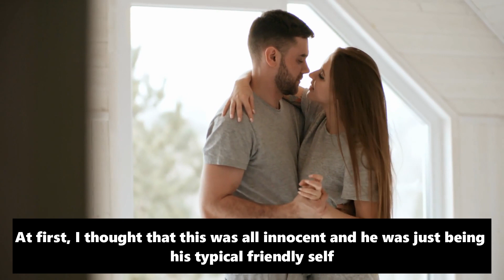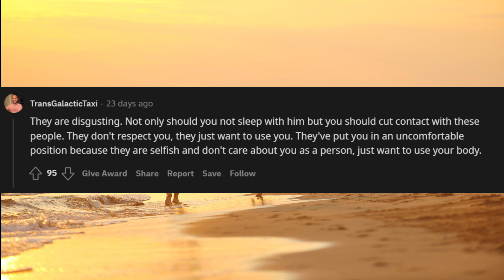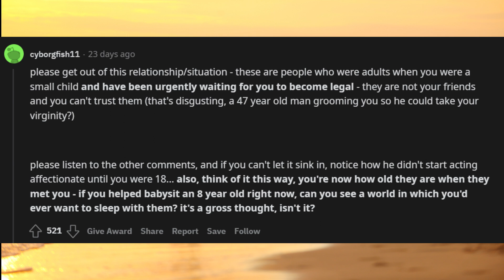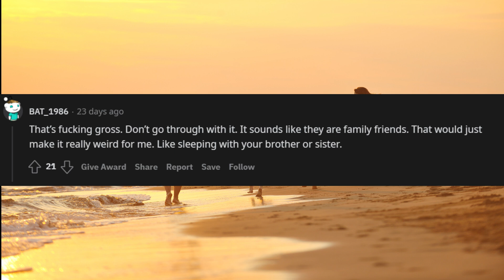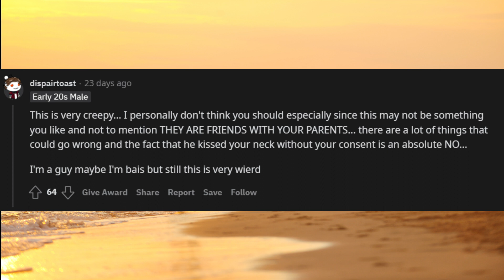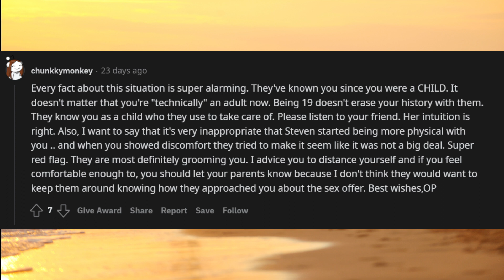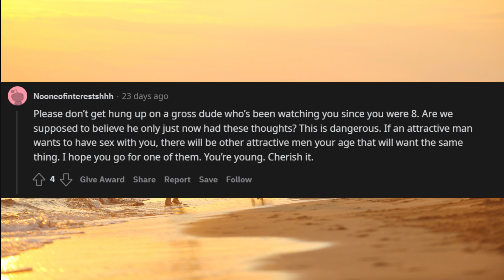It Feels So Weird When My Friend Asked Me To Sleep With Her | Husband Reddit Relationship Stories